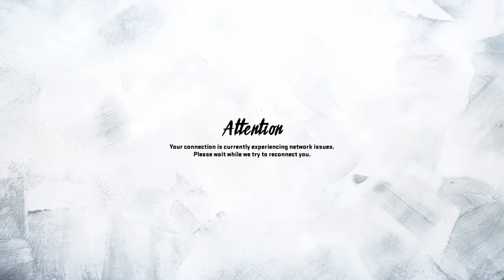Madden 20 Rickybobby League Game vs Giants